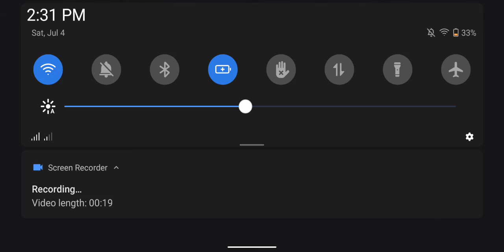messi shielding - double touch - scored